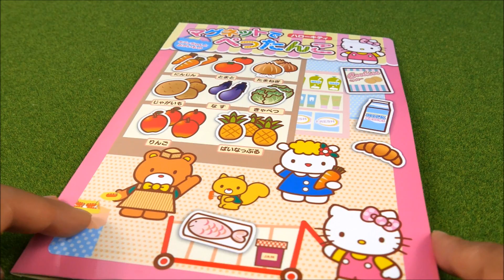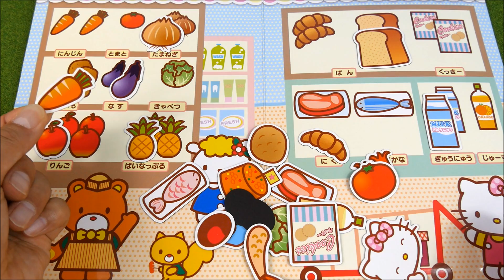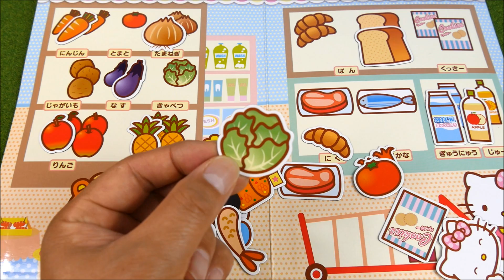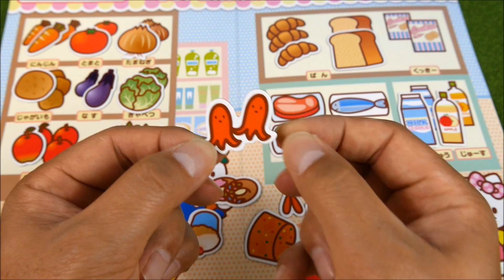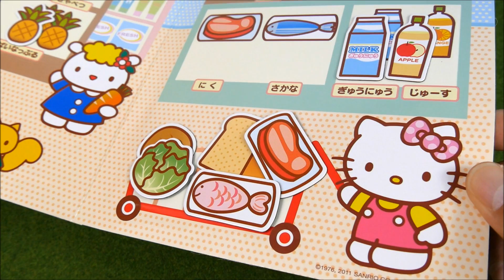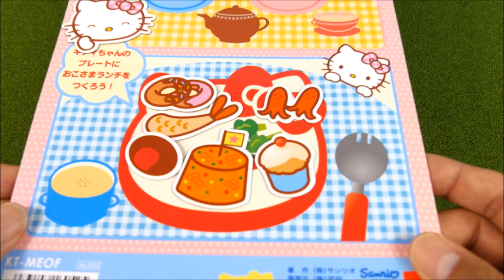hello kitty playing kitchen キティちゃんおもちゃでままごと遊び スーパーマーケットとランチプレートだよ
It's a toy's clip "super market de shopping "dayo.おもちゃの動画 "お店の棚に、にんじん、トマト、たまねぎ、なす、じゃがいも、キャベツ、パン、牛乳をならべたよ。お子様ランチもつくったよ"だよ。

●アンパンマン　ペロペロチョコ Anpanman chocolate